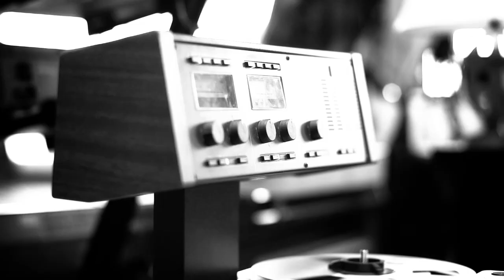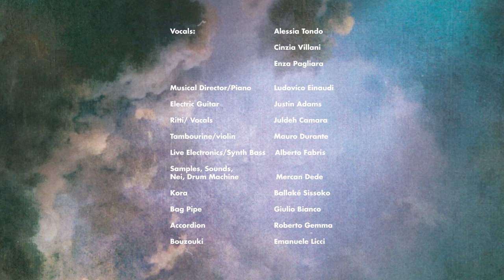Ludovico Einaudi - TARANTA PROJECT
Ludovico talks about the album "Taranta Project" coming out in April 21st - The concept, the production and the collaborations.